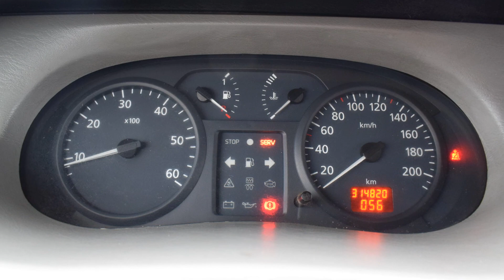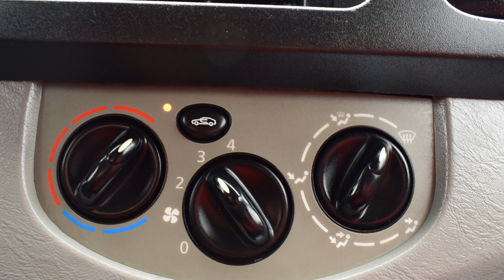Renault Trafic 1.9 DCI 2003 rok